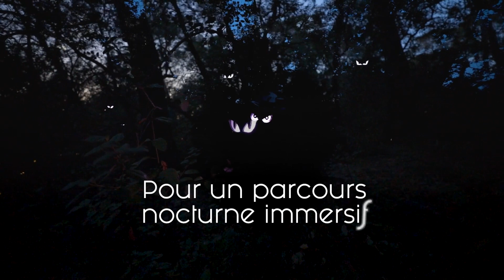Parcours nocturne Parc et Lumières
A Pézenas, ce spectacle unique est un parcours nocturne, une aventure immersive, basée sur des effets spéciaux sonores et visuels.
Accompagné par un audioguide synchronisé, vous déambulez dans la forêt, le long de la muraille et au milieu des prairies de ce domaine rempli d’histoire et de mystère. Il est proposé tous les soirs de 21h30 à minuit,
du 15 juin au 30 septembre.
Il est aussi possible de dîner face au soleil couchant sous les grands pins du château en réservant un pique-nocte !